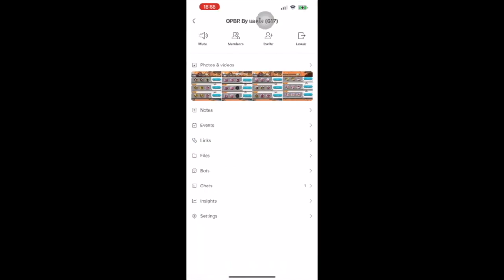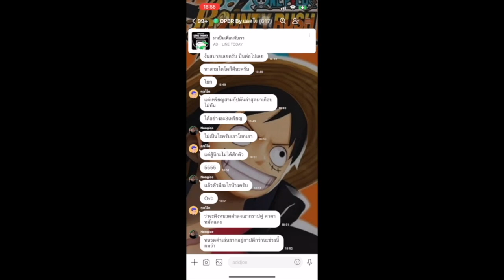ONE PIECE BOUNTY RUSH 🇹🇭🇹🇭 ฝากขายไอดี ราคา 8000 10EX OVB50 เหรียญเก่ามีพร้อม